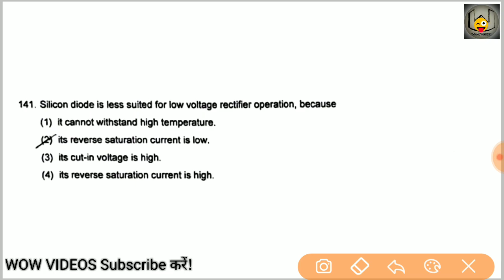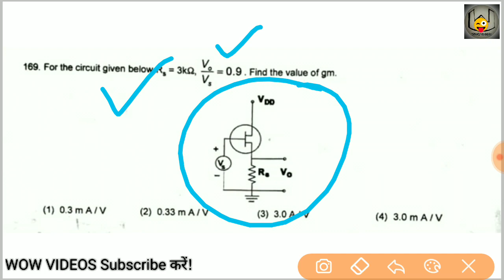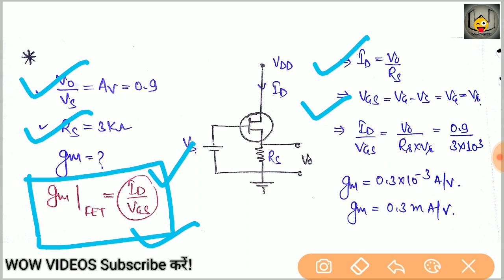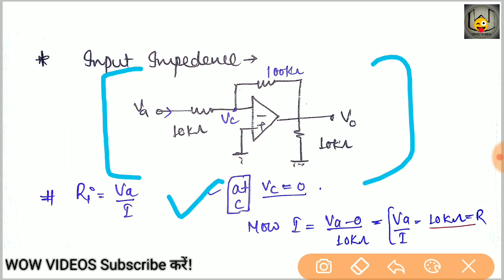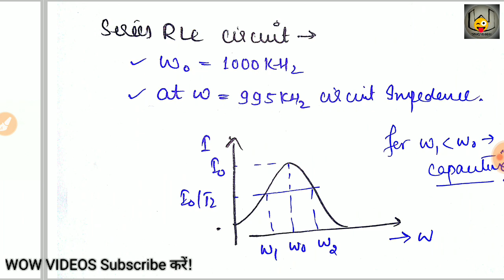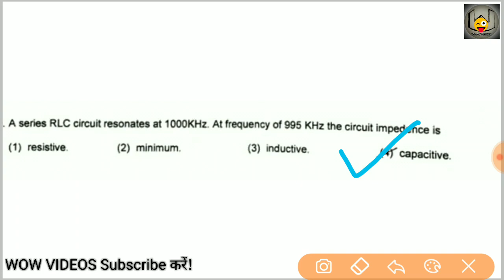KVS TGT(WE) Electronic Previous Year MCQs 2014 With Solution Part-3